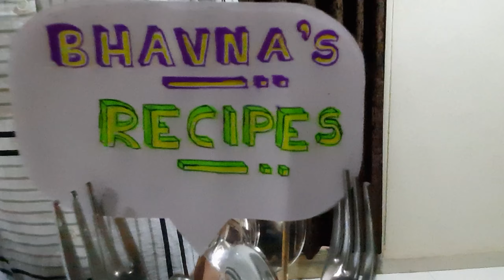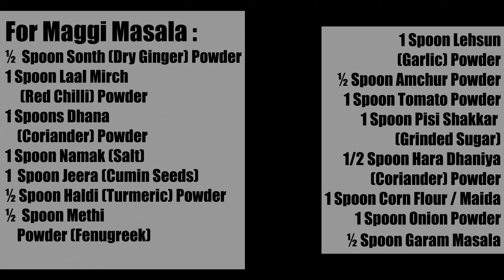Homemade Maggi Masala & Masala-e-Magic (Sabzi Masala)का राज़ बिना SMG के 2 मिनिट मे|Bhavna's Recipes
Maggi is no just food, it's a never ending era. It is the jaan for Kids and Hostellites. Although many products used in the tasty masalas like SMG(Sodium Mono Glutamate) are harmful for our body. So, this time i have brought to you Totally Homemade and Safe Maggi Masala & Masala-e-Magic, which can not only be used in Maggi but also many Sabzis.

Ingredients:

For Maggi Masala-e-Magic :
3 Spoons Dhana (Coriander Seeds)
1  Spoon Jeera (Cumin Seeds)
1 Spoon Saunf (Fennel Seeds)
¼ Spoon Methi Seeds (Fenugreek)
4 Kashmiri & 2 Teekhi Laal Mirch (Red Chilli)
2 Tej Patta (Indian Bay Leaf)
1 Inch Dal Chini ( Cinnamom Sticks)
4 Elaichi (Cardamom)
1 Spoon Laung (Clove) & Kali Mirch (Black Pepper)
½ Spoon Haldi (Turmeric) Powder
1 Spoon Namak (Salt)
½ Spoon Amchur Powder
1 Spoon Lehsun (Garlic) Powder
1 Spoon Sonth (Dry Ginger) Powder
1 Spoon Shakkar (Sugar)
1 Spoon Laal Mirch (Red Chilli) Powder
1 Spoon Onion Powder
1 Spoon Corn Flour / Maida

For Maggi Masala :
½  Spoon Sonth (Dry Ginger) Powder
1 Spoon Laal Mirch (Red Chilli) Powder
1 Spoons Dhana (Coriander) Powder
1 Spoon Namak (Salt)
1  Spoon Jeera (Cumin Seeds)
½ Spoon Haldi (Turmeric) Powder
½  Spoon Methi Powder (Fenugreek)
1 Spoon Lehsun (Garlic) Powder
½ Spoon Amchur Powder
1 Spoon Tomato Powder
1 Spoon Pisi Shakkar (Grinded Sugar)
1/2 Spoon Hara Dhaniya (Coriander) Powder
1 Spoon Corn Flour / Maida
1 Spoon Onion Powder
½ Spoon Garam Masala

You can also ask any of your doubts in the comment box.

Thanks for liking my recipes

Love, Bhavna